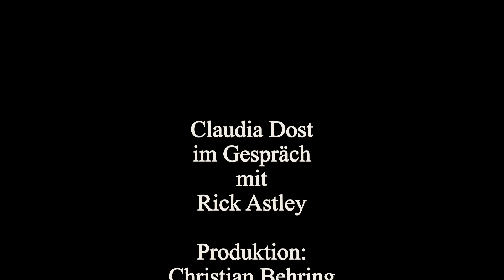Im Gespräch mit Rick Astley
Am 14. Juni 2016 trafen wir Rick Astley, Pop-Star der 80er Jahre, zum Interview. Das Gespräch fand in den Studios von Spreeradio in Berlin statt. Er stellte sich den Fragen u.a. zu seinem neuen Album "50", der anstehenden Tour. Das Interview für Redcarpet Reports und NEWSGREEN führte Claudia.